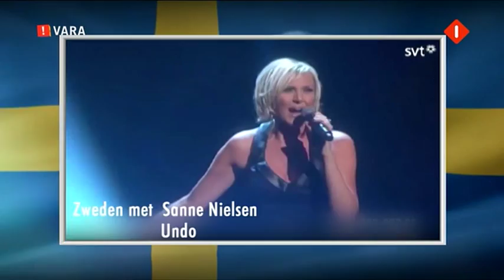Corland Maas bij P&W over het ESF, Ilse de Lange & Waylon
Corland Maas bespreekt  bij Pauw & Witteman over het songfestivalnummer van Ilse de Lange  & Waylon.. Ook met informatie over de andere deelnemers.